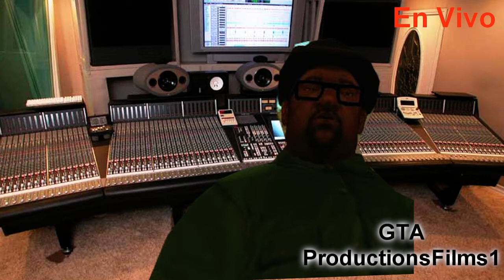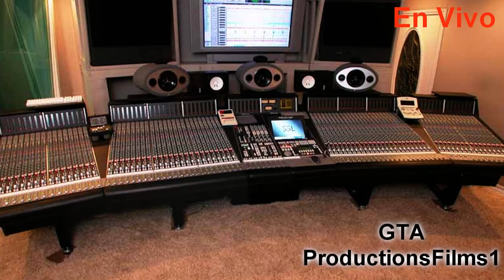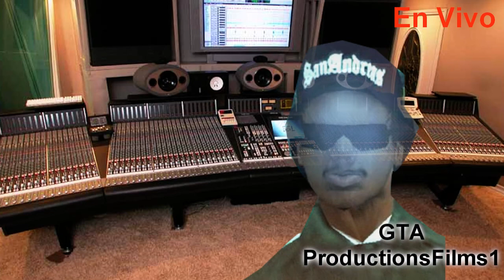Loquendo GTA San Andreas - Entrevista A Big Smoke Y Ryder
holaaaaaaaa este es mi primer loquendo de gta san andreas por fin hago uno y este me costo mucho trabajo ps mi loquendo se daño y todo eso pero pude hacerlo ¡siiiiiiiiiiiii!.
la produccion de gta solo pudo entrevistar a dos ya que el resto no pudo estar presente asi que jejeje veamos si podemos para la proxima.